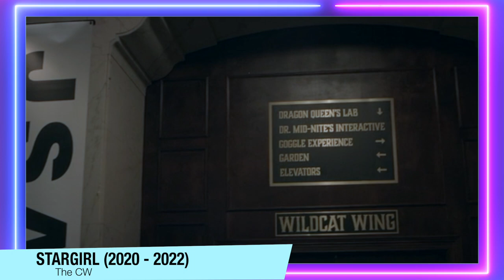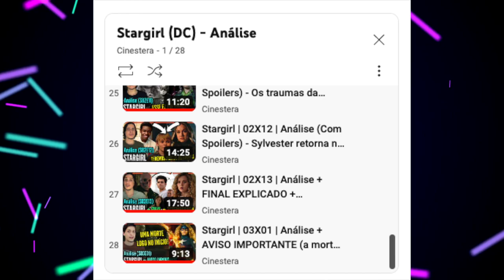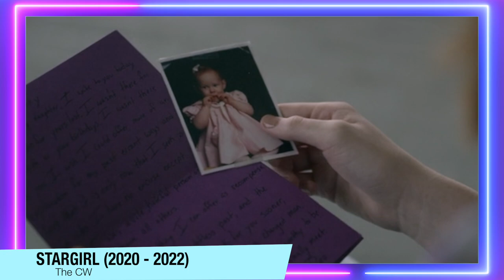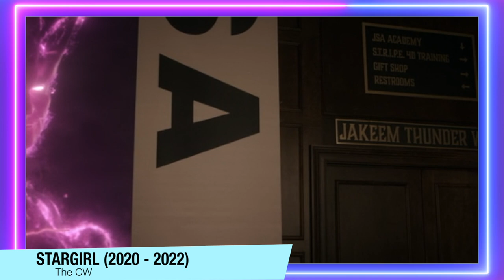Stargirl | FINAL DA SÉRIE EXPLICADO - A despedida da estrelinha foi linda!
A 3ª temporada de Stargirl, chegou ao fim no HBOMax, e no vídeo de hoje eu falo sobre o final da série com spoilers.

Sinopse: STARMAN ESTÁ DE VOLTA – Com Starman de volta dos mortos e seus ex-inimigos super-vilões prometendo se reformar, Courtney espera que finalmente haja paz em Blue Valley . Mas quando The Gambler chega à cidade procurando fazer suas próprias reparações, a equipe se vê em desacordo sobre se ele pode ser confiável.